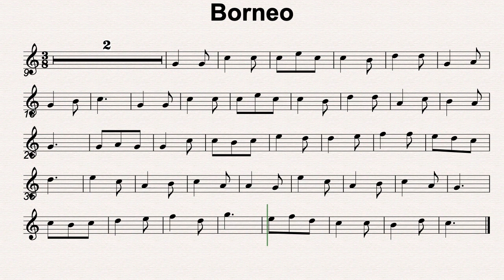C Maj 38 Borneo 80bmp